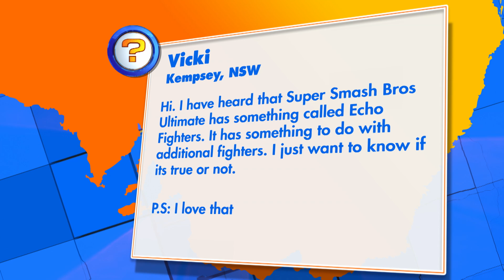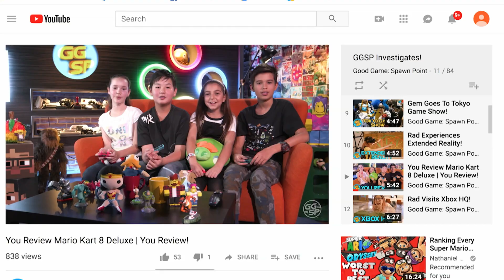What Are Echo Fighters In Super Smash Bros? | Ask SP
Gem and Rad are back at the Ask SP desk to answer all your gaming questions, conundrums, and queries! Will Subnautica be on the Switch? What are Echo Fighters? And who is replacing Goose?

-- MORE GGSP --